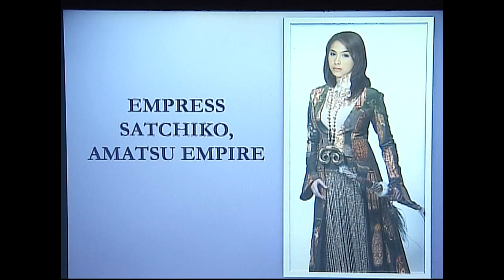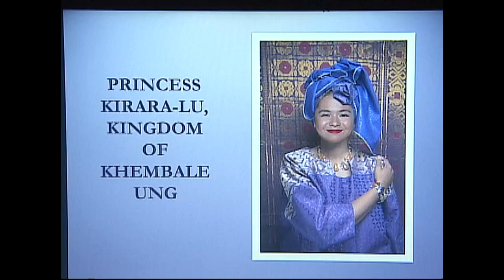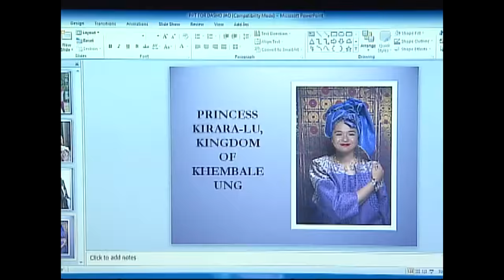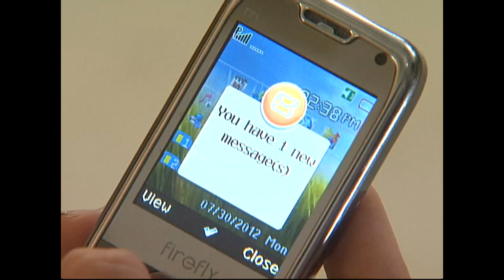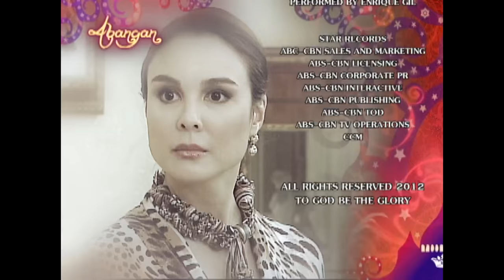[ENG SUBS] Full Episode 78 | Princess and I | Kathryn Bernardo, Daniel Padilla, Enrique Gil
King Anand tells Shivaji his desire to make Ashi Behati think that he trusts her. Ashi Behati, on the other hand, orders Yin to come to the Philippines and face Esmeralda. While Gino remains firm in his decision to pursue Mikay, Dasho Jao deliberately avoids Mikay despite his feelings for her. Later, Dasho Jao gets into a brawl with a group of carjackers as he discreetly talks with Dr. Santos. Meanwhile, Kiko goes to Ambet’s home to live with his father.

ABS-CBNEntertainme